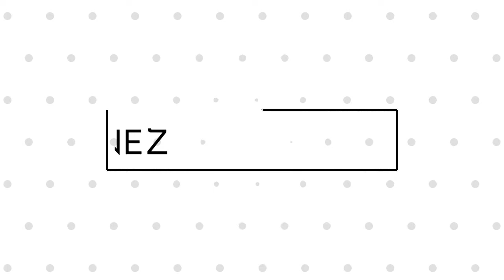MAQUILLAJE DE PRIMAVERA!♡ // Teresa Nuñez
Hola hermosa personita, por favor abreme n_n